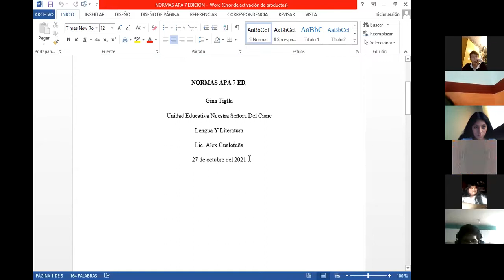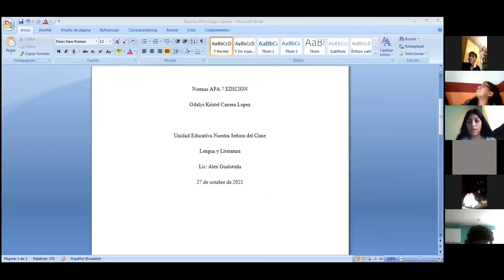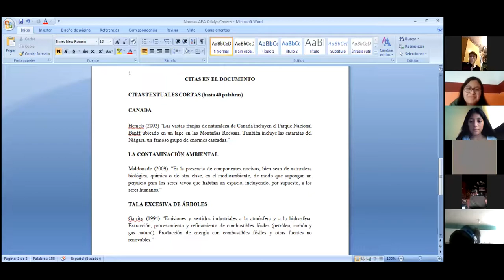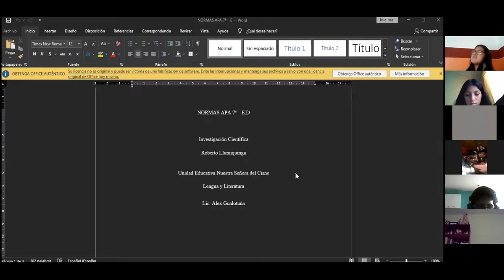1BGU A LENGUA Y LITERATURA ALEX 19NOV2021